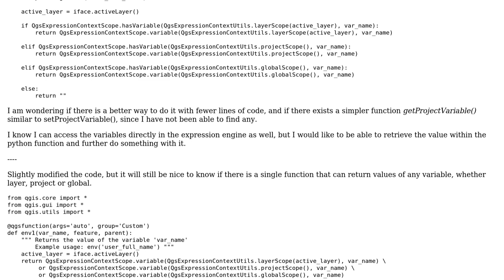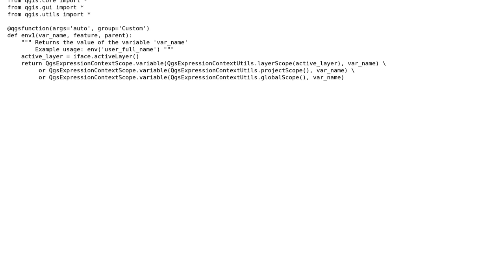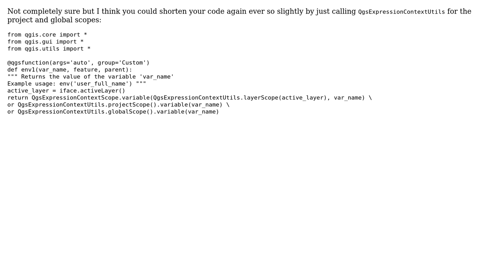GIS: Get value of Variable in custom python expression function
With thanks & praise to God, and with thanks to the many people who have made this project possible! | Content (except music & images) licensed under CC BY-SA | Music | Images & others | With thanks to user Simran user mgri user Joseph and the Stack Exchange Network Trademarks are property of their respective owners. You are responsible for your own actions.